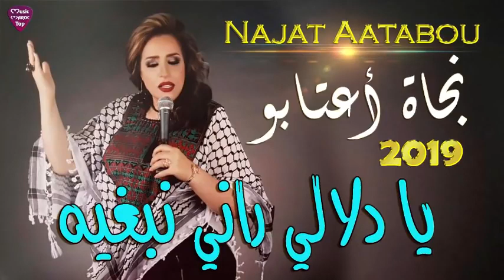najat aatabou ya dlali rani nbgihe nja aatabo yadlaly rany nbghyh aghny hzyn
najat aatabou 2019